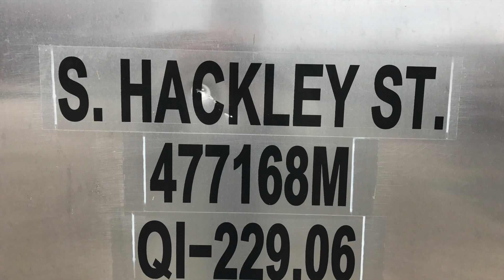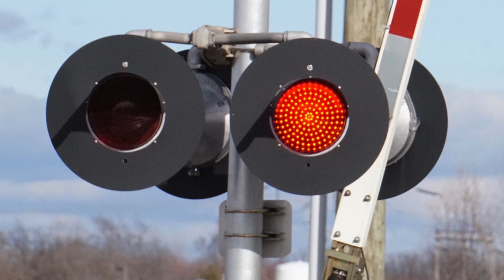3/06/2017 Muncie, IN - 3 trains in 40 minutes - CSX & NS.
Caught these 3 trains in downtown Muncie in 40 minutes.  On the CSX Indianapolis Subdivision, a westbound mixed freight and an eastbound auto rack, plus an eastbound Norfolk Southern mixed freight (train # 369) traveling from the NS Frankfort District onto the New Castle District.  Also caught 5 other trains this day.